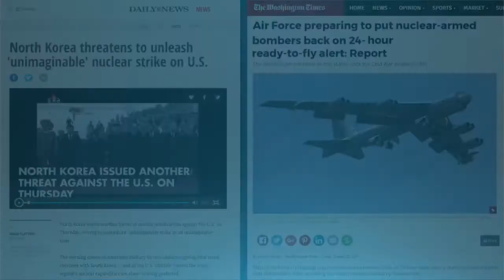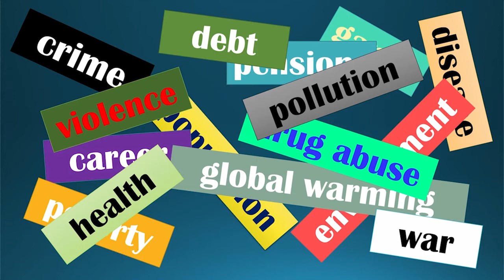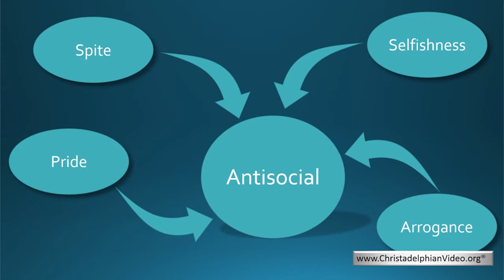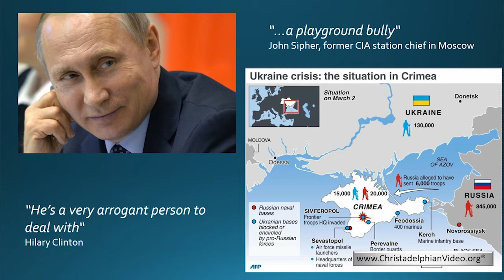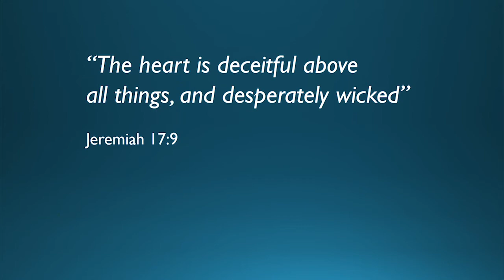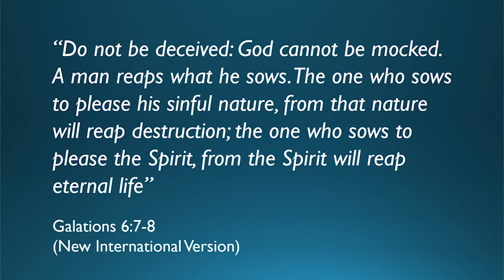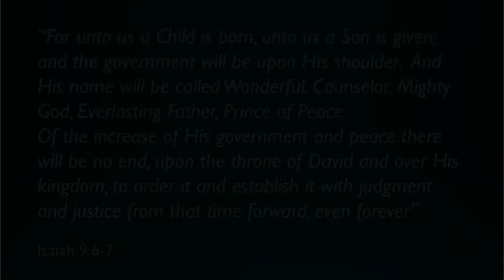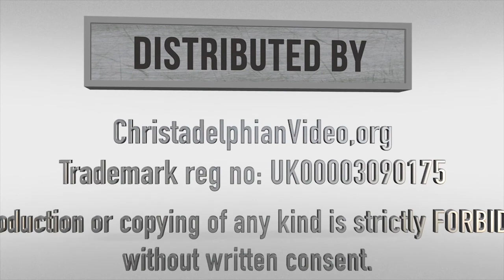Can we hope for a better world?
Christadelphianvideo Bibletruthandprophecy christadelphianstalk Christadelphians Christadelphian Description: All the bad things happening in this world today stem from one thing. Hear how the Bible not only describes this but gives us a hope for the future – for a better world and peace of mind.